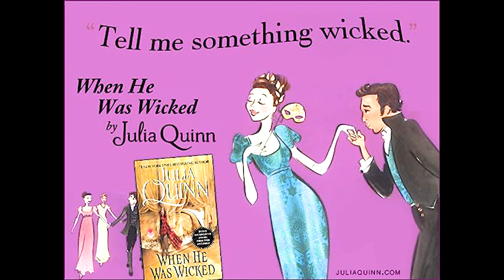Why BRIDGERTON Season 3 Change Francesca Story And Sexuality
Why BRIDGERTON Season 3 Change Francesca Story And Sexuality. Francesca Bridgerton is shown as heterosexual in Julia Quinn's novel series.
In the books, Francesca enters into matrimony with Michael Stirling, who undergoes a gender switch and is portrayed as a woman named Michaela in the television adaptation. This occurs following the unfortunate demise of John.